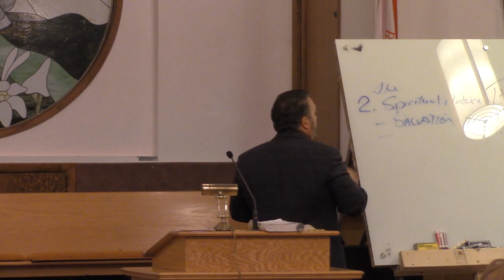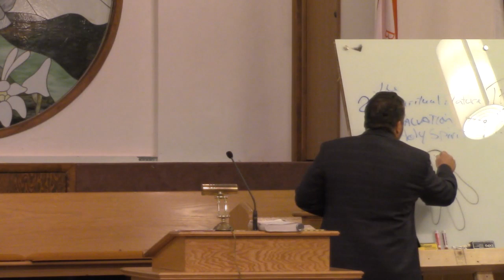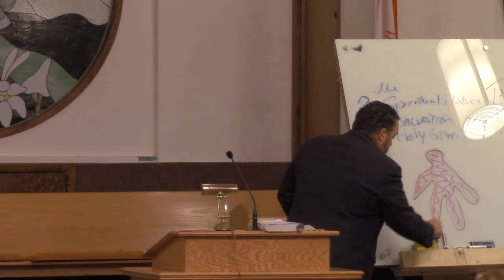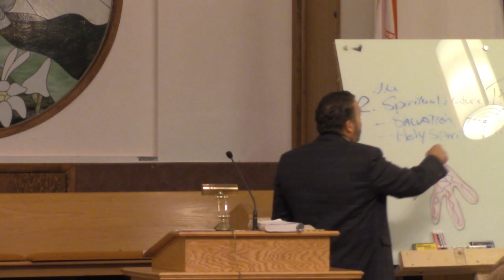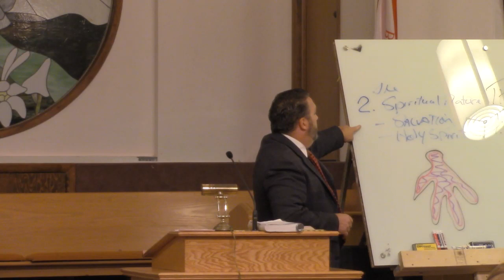October 2 2019 Wed Eve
Pastor Jim Shuster Preaches